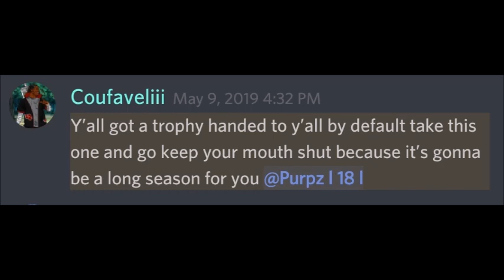PCN Benfica Season 11 - The Movie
Ya'll thought we were done.

PCN Benfica is a competitive FIFA Pro Clubs team that competes at Proclubsnation.com. We are based in North America and play on the Xbox One console.

Games every Sunday/Wednesday @ 8pm EST.

See everyone on FIFA 20.